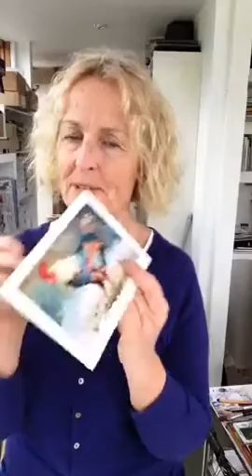Painting with Mary Ann Rogers 73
Continuing the Light Sussex group painting using broad brush watercolour tecniques with award winning artist,Mary Ann Rogers
'best selling published artist' Fine Art Trade Guild